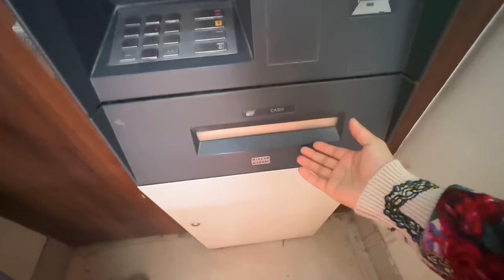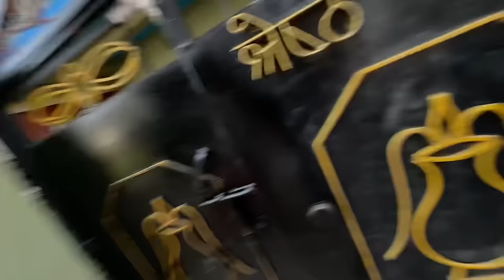300k Special Celebrations Aama Buwa sanga aasirbat Lidai😊🙏